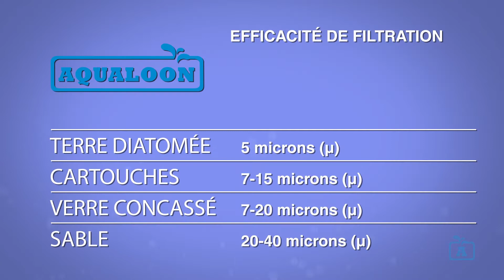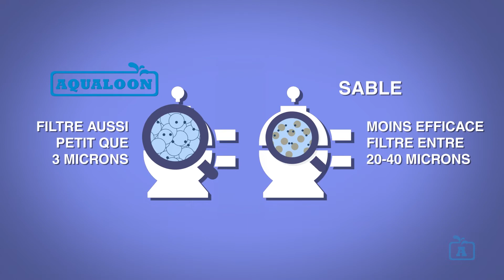OOGarden - Balles filtrantes - Aqualoon 700 g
Média filtrant, AQUALOON 700g révolutionne le domaine de la filtration: il vous permet une finesse de filtration exceptionnelle et vous évite les fastidieuses opérations de manutention grâce à son extrême légèreté !